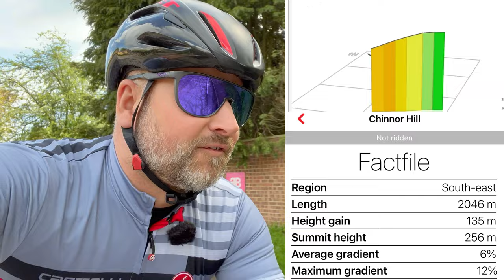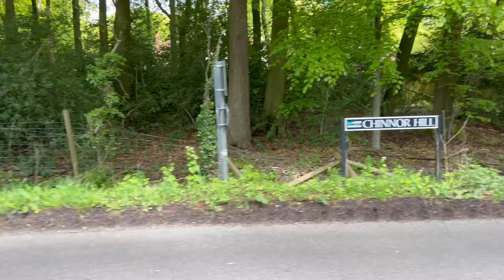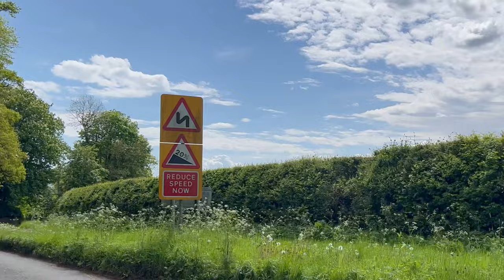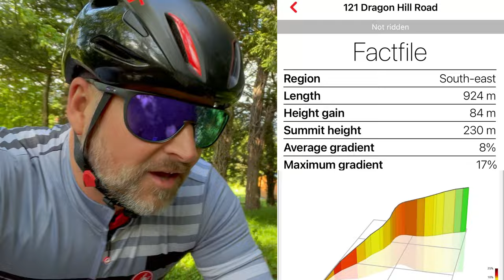Climb After Climb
Having been away for a few days and the prospect of a waste of a day driving home. I persuaded my wife to sit in the van, whilst I stopped off at all the official climbs on route home. There were eight in all, ranging from the original 100 Climbs, Number 24 Streatley Hill, to the Another 100 Climbs, like Kingston Hill and Dragon Hill Road, plus a few other Official South East Climbs along the Chilterns. Could I get all of them done before my Wife got bored of sitting in the van waiting?

My equipment for list for filming :
Insta360 X3

Insta360 Camera's